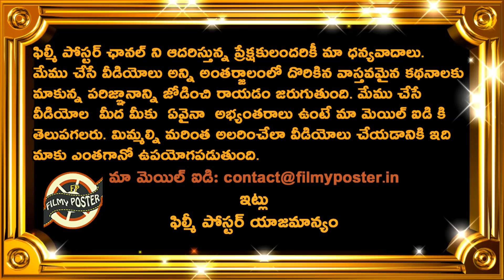Lalit Modi Fires On Team India Players & BCCI|IPL 2021 Latest Updates|Filmy Poster